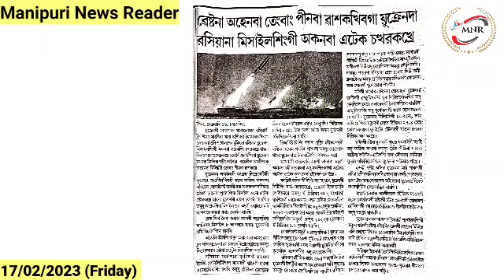West na Ahenba Tengbang Pinaba Washakhibaga Ukraine da Russia na Missile gi Akanba Attack Chatha...